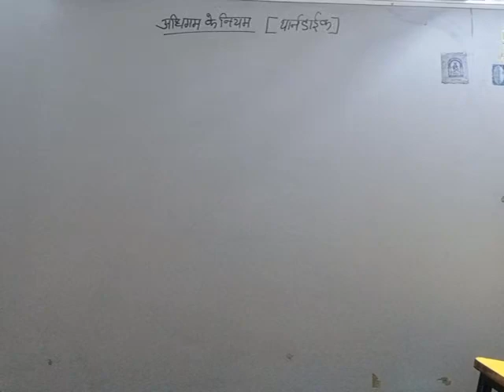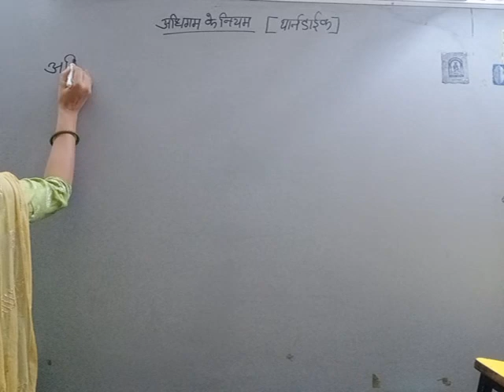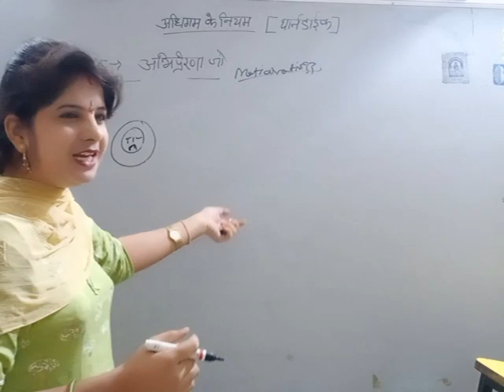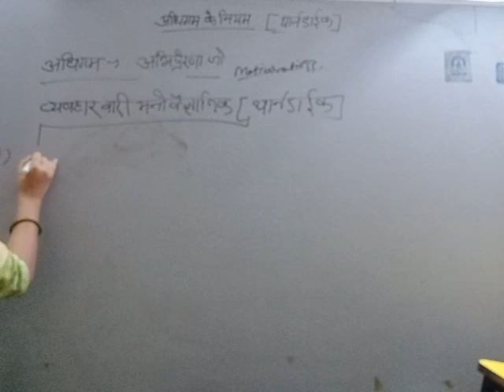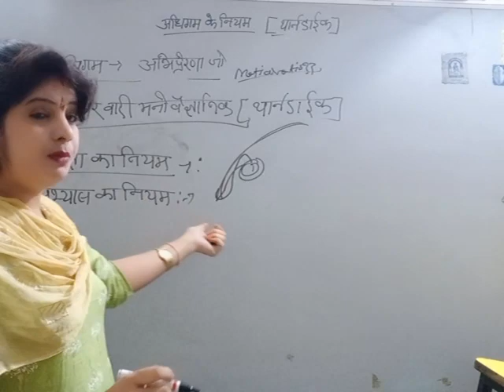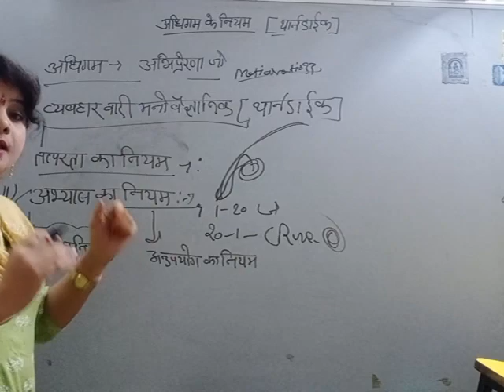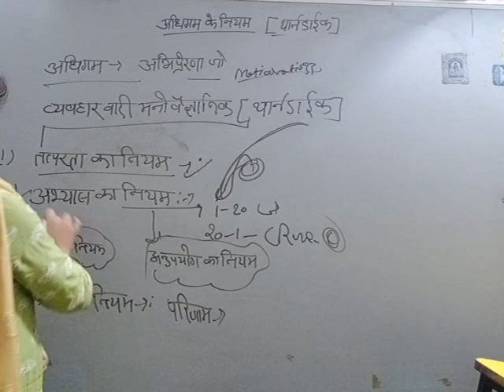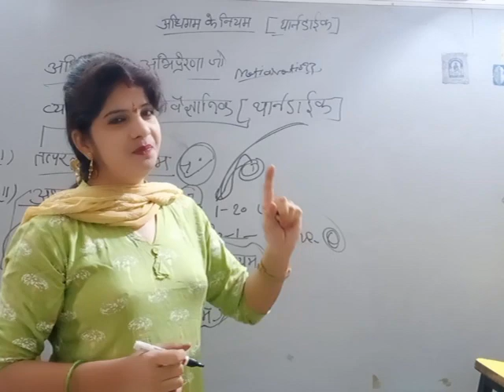थार्नडाइक __अधिगम के प्रमुख तीन नियम | REET RPSC first grade second grade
थार्नडाइक __अधिगम के प्रमुख तीन नियम
REET RPSC first grade second grade
DR.